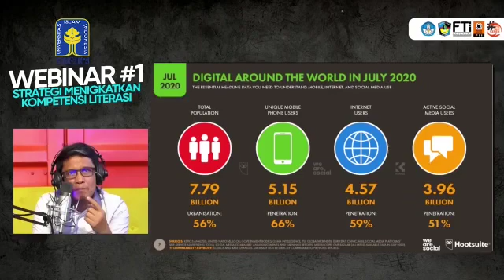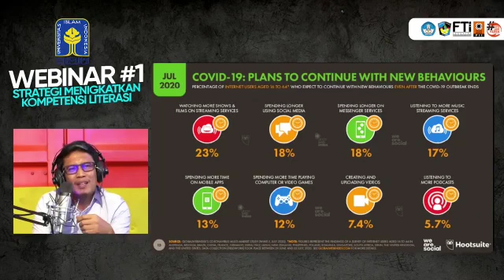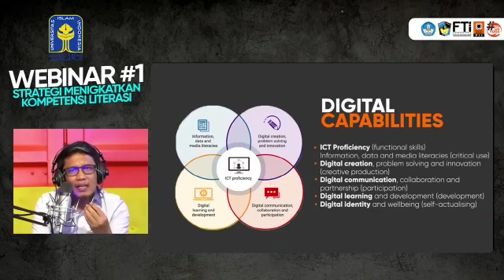Webinar #1, MTI UII Yogyakarta: Berpacu dengan Kompetensi Literasi Digital dengan Baik, atau Punah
Universitas Islam Indonesia Menyambut Maba S2 TI dengan Webinar

Universitas Islam Indonesia (UII) akan melakukan penyambutan mahasiswa baru Prodi S2 Teknik Industri dengan mengadakan Webinar dengan tema Strategi Meningkatkan Kompetensi Literasi Mendukung Transformasi SDM di Sektor Industri.

Webinar akan diselenggarakan secara daring pada hari Sabtu, 10 Oktober 2020 pada pukul 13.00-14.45 WIB.

Acara ini akan menghadirkan pembicara utama yaitu Prof. Fathul Wahid, ST. MSi. PhD. (Rektor UII)

Didampingi oleh tiga Dekan Fakultas Teknologi Industri yang telah mengembangkan kerjasama diantara tiga PTS di Jawa-Kalimantan-Sulawesi yaitu:

1. Prof. Dr. Ir. Hari Purnomo, MT (Dekan FTI UII)
2. Dr. Ir. Isradi Zainal, MT MH MM IPU ASEAN Eng (Dekan FTI UNIBA)
3. Dr. Ir. H. Zakir Sabara H. Wata, ST. MT. IPM. ASEAN Eng. (Dekan FTI UMI).

Webinar akan diselenggarakan via Zoom Cloud Meetings yang dapat diikuti  oleh umum dan disediakan e-sertifikat. Peserta bisa mendaftar melalui link :